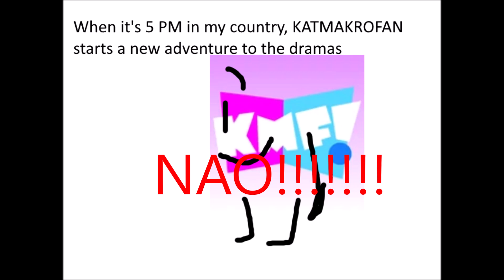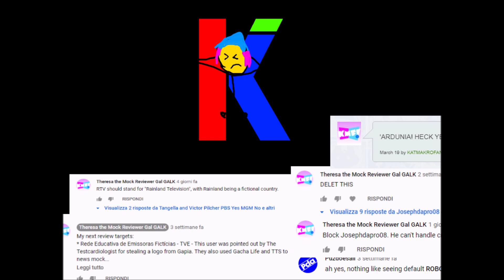Rede Kamafa's Que Loucura Passa Aqui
hehe

READ THIS:
I realize I'm revisiting a topic that's well in the past, but looking back from three years later, I can't help but chuckle at a video I once created – a video so poorly made that it's become oddly amusing, especially considering its incredibly low quality. Back then, the video was met with disdain due to the drama and controversy it stirred. However, juxtaposing it with my current work, it's evident how much my video quality has evolved for the better. Equally important, I've personally grown significantly from the individual I was back then, three years ago.